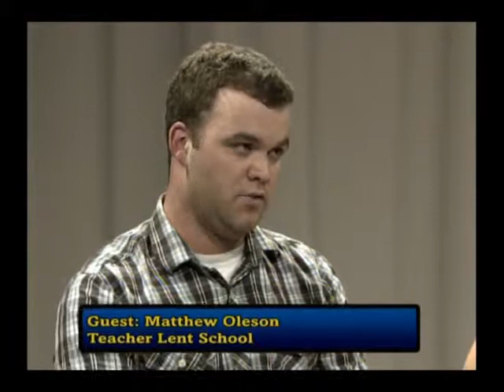Oregon Voters Digest -6-2-13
Pacific Northwest Social and Political issues. Featuring Steve Buel with discussion about Portland Public Schools.